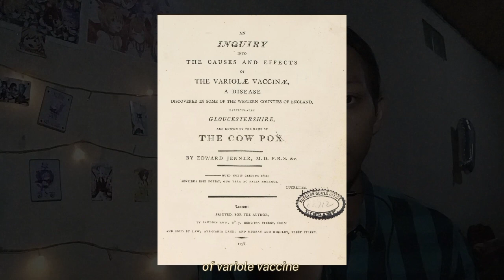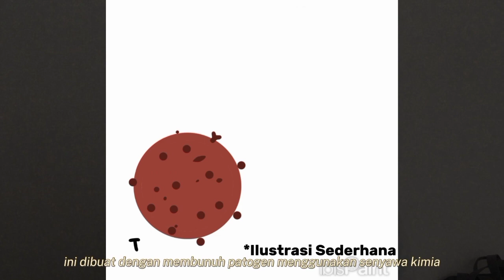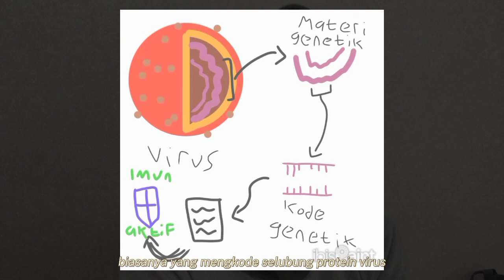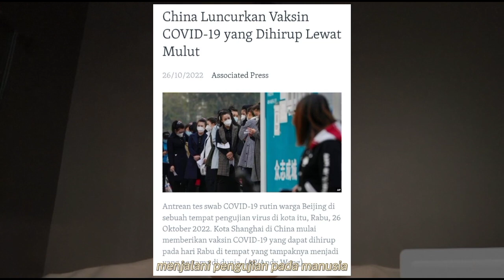KelG_ST28_Tugas KIMIA ST_IPB_UTS_Gasal12324